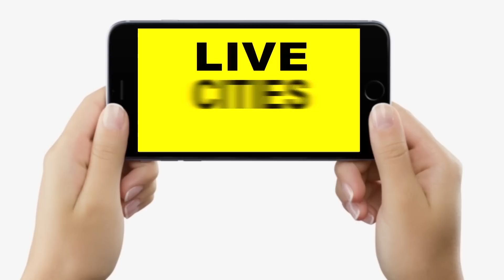New Traffic Rule जानिए, 10 हजार देने होंगे, अगर नहीं सुनी ये आवाज तो, दिक्कत हो जाएगी अब....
देखें वीडियो, सड़क पर वाहन चलाते समय अब इसका ध्यान जरूर रखिये, नहीं तो 10 हजार लग जाएगा...